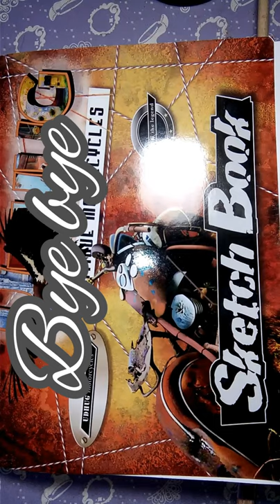# how draw Sunset easy for beginners#cara mudah gambar matahari terbenam draw with pencil colour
Draw sunset and flowers with pencil watercolour

Cara menggambar matahari terbenam dengan bunga dengan pensil warna merek kenko penghapus steadler

Ide foto dr facebook  walaupun ga mirip full

dan untuk sound dengan cara merekam phone by phone dr vidio youtube sound of sunset nature